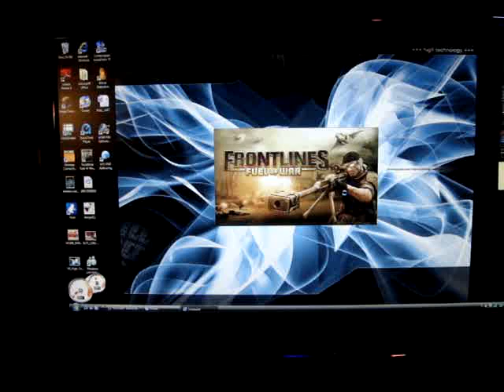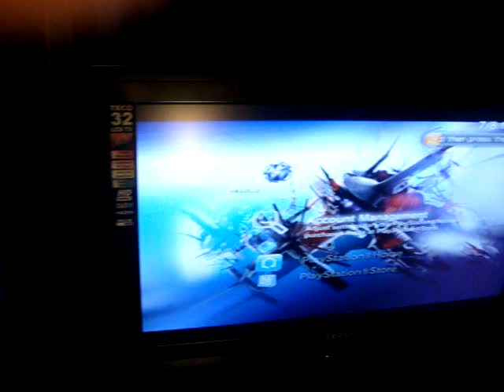gaming rig setup - water cooled + modded PS3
finally i got the time to show you guys my gaming rig setup hope you guys enjoy it !! also for any specs or questions ask away, thanks :)